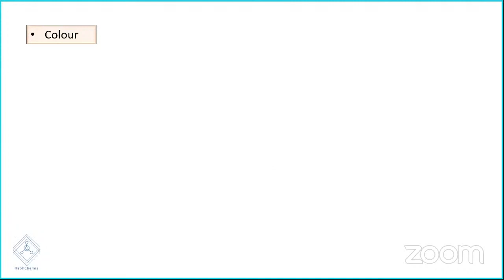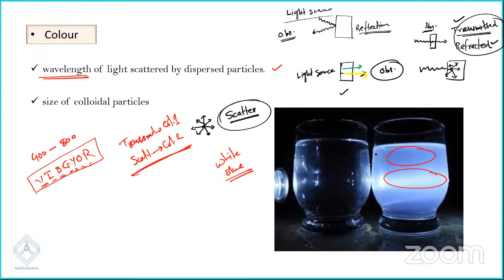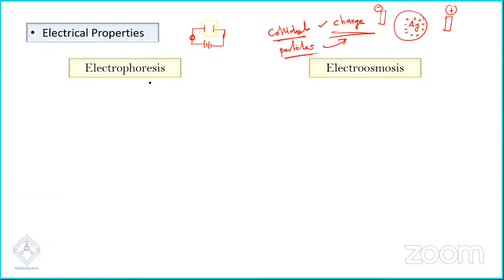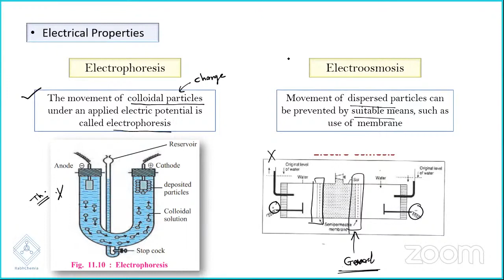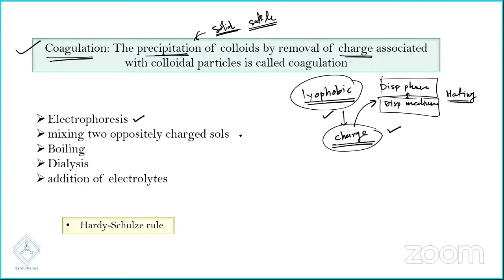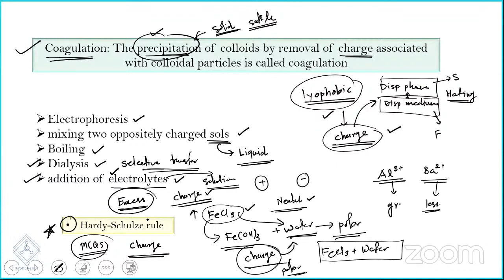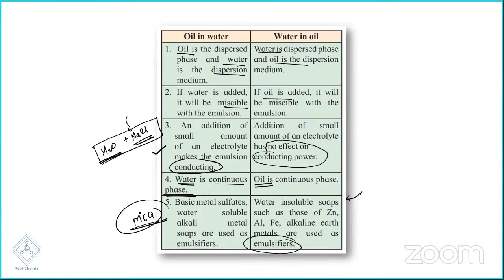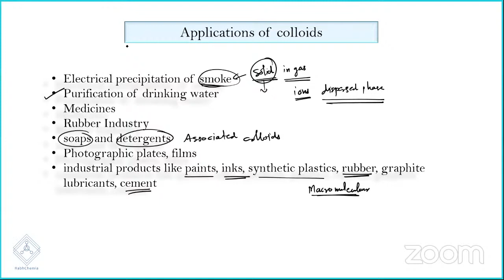ADSORPTION and COLLOIDS 7 | PROPERTIES of COLLOIDS | CLASS 11 | MHT-CET | NEET | MAH STATE BOARD